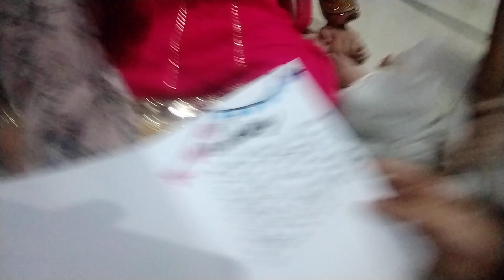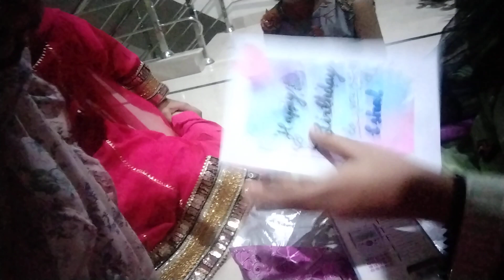My bestie's Bday Presents opening | This was so random | YIC